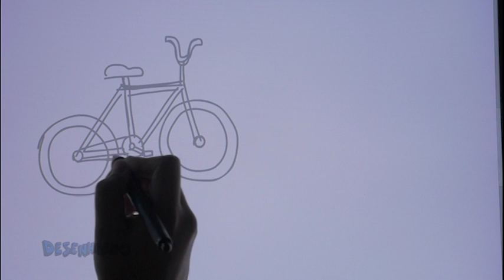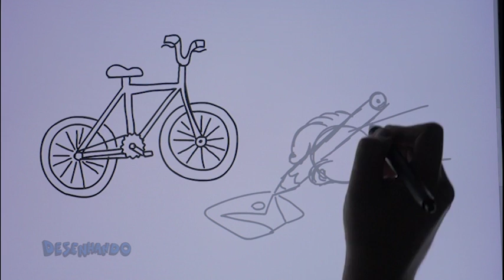Desenhando - Usado e não enferrujado - Tia Cecéu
Ou baixe os aplicativos na lojas:
Deus nos dá talentos e dons especiais que devemos usar para Ele.
Lápis e papel na mão e vamos desenhar sobre a história hoje!